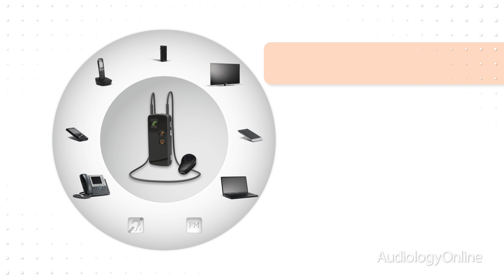Ponto Plus Wireless Capabilities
Alison Sabbar introduces several of the wireless technology capabilities of Oticon Medical's Ponto Plus, including the Ponto Streamer, the device that makes all of this connectivity possible.